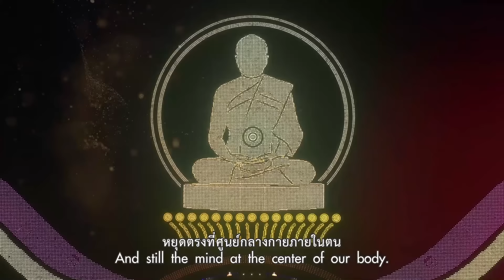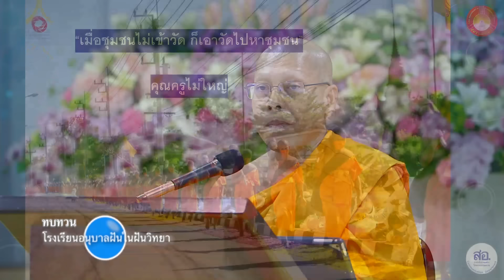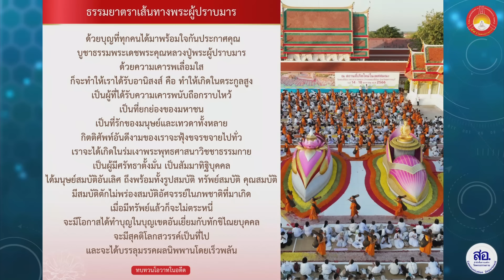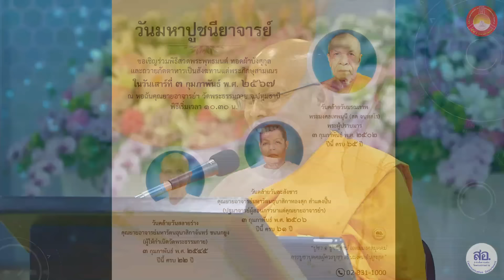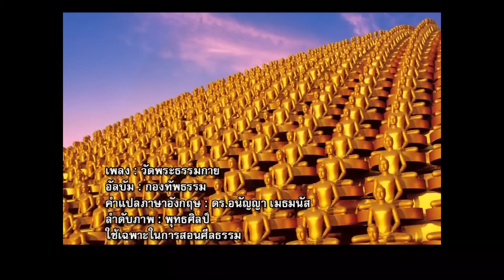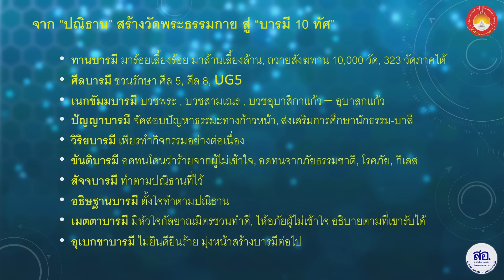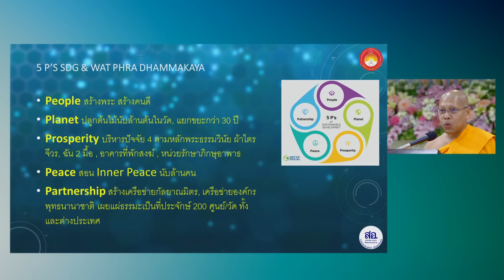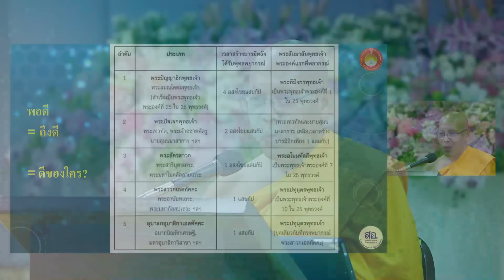54 ปี วัดพระธรรมกาย | โดย พระครูสมุห์สนิทวงศ์ วุฑฺฒิวํโส | 1 ก.พ. 2567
รายการธรรมะเพื่อฟื้นฟูพระพุทธศาสนาและศีลธรรมโลก มากมายไปด้วยสาระ และธรรมะบันเทิง มีเพลงธรรมะ มีภาพ มีพูด โดย พระครูสมุห์สนิทวงศ์ วุฑฺฒิวํโส โรงเรียนอนุบาลฝันในฝันวิทยา

00:00 พระครูสมุห์สนิทวงศ์  วุฑฺฒิวํโส
03:27 ทบทวนบุญจุดประทีป ชิตังเมธรรมยาตรา เพลง ร่มธรรม
08:00 ปลื้มกันไหมเอ่ย ใครปลื้มขอให้รวย
11:10 ทบทวนบุญ ธรรมยาตรา ดูพลุ
18:05 เมื่อชุมชนไม่เข้าวัด  ก็เอาวัดไปหาชุมชน
18:58 ทำไมไม่ไปเดินในป่า
21:59 เรื่องราวของธรรมกาย
23:06 การเดินธรรมยาตราเป็นการประกาศคุณหลวงปู่
23:20 เป็นการตามพี่น้องวงบุญกลับมาสร้างบารมี
23:39 ถนนเป็นของกลาง  สร้างจากภาษีประชาชน
24:40 สามัคคีธรรม ทำหน้าที่กัลยามิตร
25:15 ส่งเสริมกิจกรรม บวร บ้าน วัด โรงเรียน
26:09 ฝึกความอดทน จากการมาต้อนรับพระธรรมยาตรา
32:00 ชวนเด็กๆ มาต้อนรับพระธรรมกายตรา
32:30 มีแรงบันดาลใจอยากบวช
36:16 ต้นบุญต้นแบบ
39:15 ภาพที่น่าปลื้มใจ เด็กๆมาต้อนรับพระธรรมยาตรา
42:07 ทบทวนโอวาท ธรรมยาตรา
44:00 ทบทวนบุญ ธรรมยาตรา 31 ม.ค. 2567
49:16 วันเสาร์ ที่ 3 กุมภาพันธ์ วันมหาปูชนียาจารย์
50:45 วันอาทิตย์ ที่ 4 กุมภาพันธ์ วันบูชาข้าวพระ
53:50 พิธีแต่งตั้งพระครูสัญญาบัตร
56:06 พิธีถวายสังฆทาน 323 วัด
57:15 วันมาฆบูชา
57:35 54 ปี วัดพระธรรมกาย
59:24 เพลง วัดพระธรรมกาย
1:02:00 ปณิธานในการสร้างวัดพระธรรมกาย